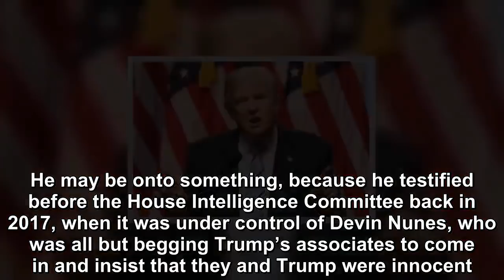Donald Trump’s associates are already panicking, scrambling, and screwing themselves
When the House Judiciary Committee sent document requests to dozens of Donald Trump’s associates on Monday, part of the goal was to find people who were willing to cooperate by turning over the releva